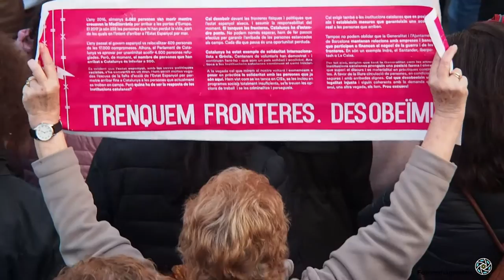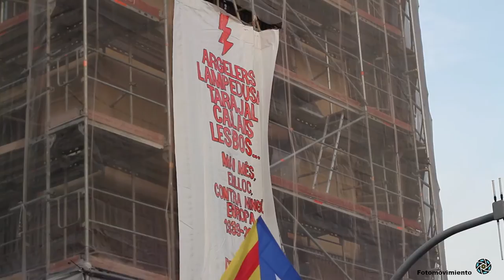18F Volem Acollir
Medio millón de personas exigieron hoy en las calles de Barcelona que nuestros gobernantes se dejen de excusas. La sociedad catalana quiere acoger a los refugiados y migrantes y quiere hacerlo ya. No caben más excusas, no se puede esperar mas ante esta tragedia, no podemos quedarnos de brazos cruzados mientras nuestras fronteras y nuestro Mediterráneo se convierten en una fosa común. Basta de genocidio! Volem acollir!